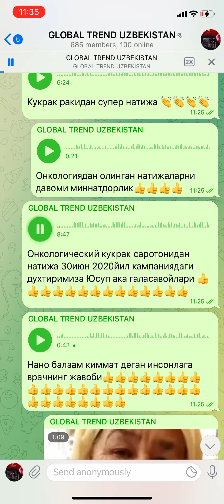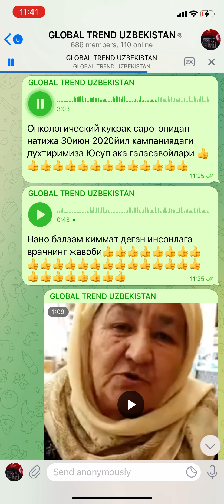Онкологический кукрак саротонидан натижа. Духтиримиза Юсуп ака. Нано бальзам